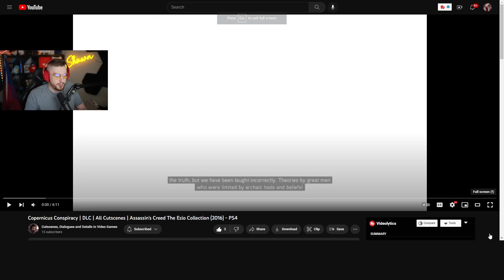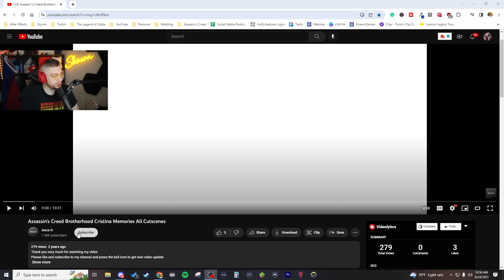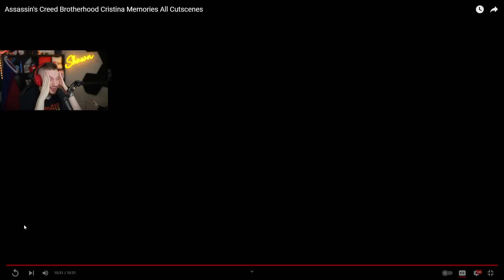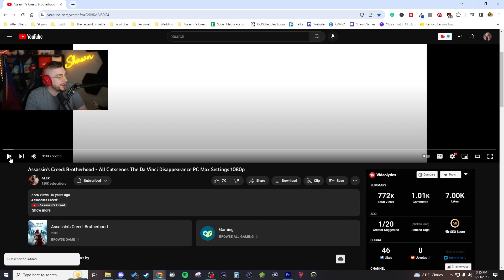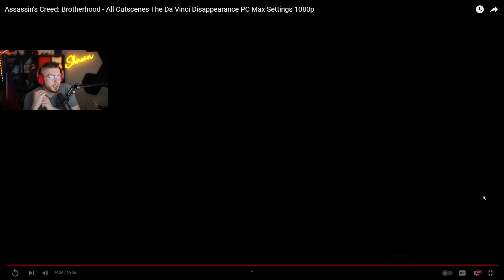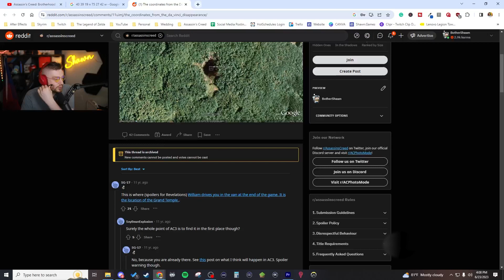The Da Vinci Disappearance, Cristina Missions, & Copernicus Conspiracy | Assassins Creed Brotherhood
Join Shawn and Ezio as we explore the DLC of Assassin's Creed Brotherhood by reacting to the cut scenes of The Da Vinci Disappearance, Cristina Missions, & Copernicus Conspiracy.

0:00 Intro
3:04 Copernicus Conspiracy
10:35 Cristina Missions
24:02 The Da Vinci Disappearance
57:06 Outro

Capture your gameplay and light your setup the same way I do!